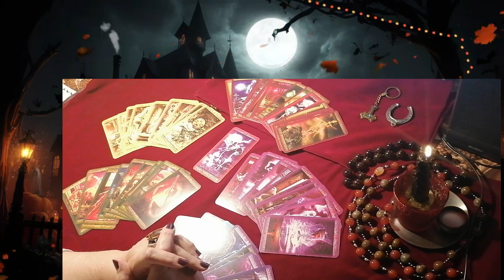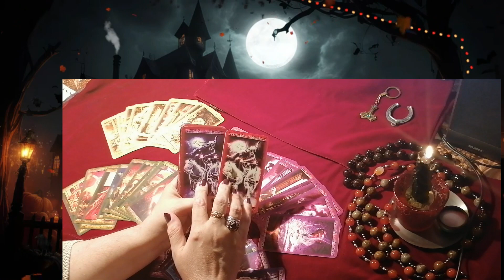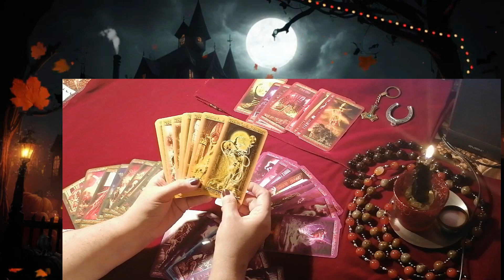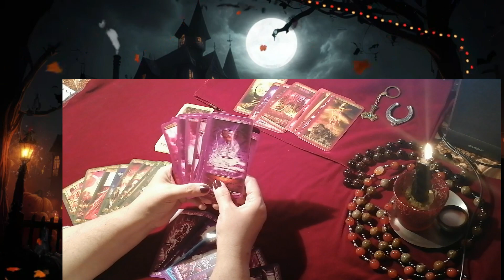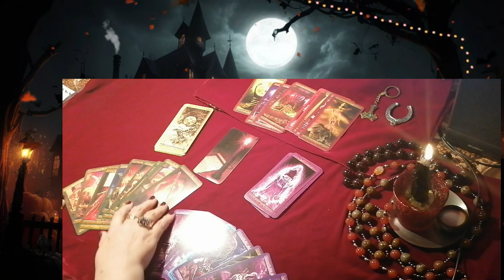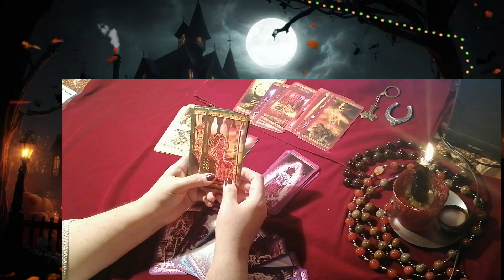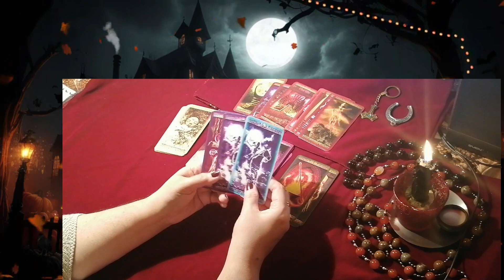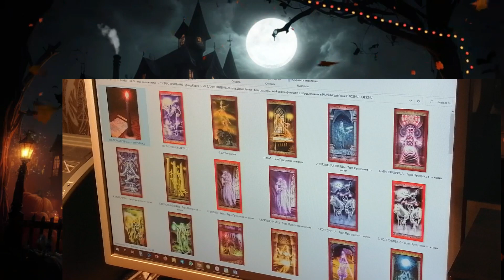ТАИНСТВЕННЫЙ МИР ПРИЗРАКОВ ДЭВИДА КОРСИ ТАРО ПРИЗРАКОВ ФАКЕЛ ГЕКАТЫ ЛОЛИТА Видео 227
ТАИНСТВЕННЫЙ_МИР_ПРИЗРАКОВ_ДЭВИДА_КОРСИ_ТАРО_ПРИЗРАКОВ_ФАКЕЛ_ГЕКАТЫ_ЛОЛИТА_Видео № 227.
ТАЙМ_КОДЫ:
00:00 – ВСТУПЛЕНИЕ
06:48
41:14 - ЗАКЛЮЧЕНИЕ И РЕЛАКС
"ФАКЕЛ ГЕКАТЫ. ЛОЛИТА". ЛОЛИТА МАРТИРОСОВА. ПОМОЩЬ МАСТЕРА ЭЗОТЕРИКА. ПРОФЕССИОНАЛЬНЫЙ ТАРОЛОГ, ЛЕНОРМАНИСТ. ГАДАНИЕ (расклады, ритуалы) НА КАРТАХ И РУНАХ. Доктор философии. Историк. Социолог. Психолог. Профессиональное составление натальных карт. Мастер по раскладам на картах Таро и Оракулах Ленорман с применением астрологии и рунологии. Использую научные знания и опыт старинных и современных тарологов и ленорманистов, а также свой собственный опыт работы, который составляет более 35-ти лет, и свою собственную систему, апробированную временем. Указанные системы ответят на любой интересующий Вас вопрос, вскроют наличие имеющегося негатива, откроют глаза на Вашу жизнь, укажут путь к решению любой проблемы. Диагностика на совместимость пары. Отношения в семье и на работе. Бизнес. Разное. Возможна работа дистанционно (можно с видеоотчётом). См. также «Факел Гекаты. Лолита. Таро, Оракулы, магия, эзотерика, камни от Лолиты» на Дзен, Rutube, Telegram-канал, ВКонтакте, Одноклассники, YouTube. ПО ПОВОДУ ПРИЁМОВ ПИШИТЕ НА ЭТИ ЖЕ АДРЕСА. ВОЗМОЖНА РАБОТА ДИСТАНЦИОННО, С ВИДЕООТЧЁТОМ.
Словом, друзья. Должна сообщить, что особенность данного канала заключается в том, что в моих видео мои расклады проходят на фоне обучения картам Таро и Оракулам Ленорман, равно как и на фоне моих обучающих лекций.
1. КАНАЛ ДЗЕН «ФАКЕЛ ГЕКАТЫ. МАГИЯ, ЭЗОТЕРИКА, ТАРО, ОРАКУЛЫ И ИСТОРИЯ ОТ ЛОЛИТЫ» по ссылке
2. КАНАЛ RUTUBE «ФАКЕЛ ГЕКАТЫ. МАГИЯ, ЭЗОТЕРИКА И ИСТОРИЯ ОТ ЛОЛИТЫ» по ссылке
3. МОЯ СТРАНИЧКА ВКОНТАКТЕ: ЛОЛИТА МАРТИРОСОВА. «ФАКЕЛ ГЕКАТЫ . ЛОЛИТА. ТАРО, ОРАКУЛЫ, ЭЗОТЕРИКА, МАГИЯ, ОРАКУЛЫ, ГАДАНИЯ» по ссылке
4. МОЯ СТРАНИЧКА в «ОДНОКЛАССНИКАХ»: ЛОЛИТА МАРТИРОСОВА. «ФАКЕЛ ГЕКАТЫ. ЛОЛИТА. МАГИЯ, ЭЗОТЕРИКА, ГАДАНИЯ НА ТАРО И ЛЕНОРМАН» по ссылке
5. МОЙ КАНАЛ И ГРУППА В TELEGRAM: «ФАКЕЛ ГЕКАТЫ. МАГИЯ, ЭЗОТЕРИКА, ТАРО, ОРАКУЛЫ И ИСТОРИЯ ОТ ЛОЛИТЫ МАТИРОСОВОЙ» по ссылке
           ЕСЛИ ПО ПЛЕЙЛИСТАМ:
1. ПОДБОРКИ (ПЛЕЙЛИСТЫ) НА КАНАЛЕ ДЗЕН «ФАКЕЛ ГЕКАТЫ. МАГИЯ, ЭЗОТЕРИКА, ТАРО, ОРАКУЛЫ И ИСТОРИЯ ОТ ЛОЛИТЫ»
2. ПЛЕЙЛИСТЫ НА КАНАЛЕ RUTUBE «ФАКЕЛ ГЕКАТЫ. МАГИЯ, ЭЗОТЕРИКА И ИСТОРИЯ ОТ ЛОЛИТЫ» по ссылке
3. МОЁ СООБЩЕСТВО "ВКОНТАКТЕ": «ФАКЕЛ ГЕКАТЫ. ЛОЛИТА: ЭЗОТЕРИКА, ГАДАНИЯ НА ТАРО» по ссылке
4. МОЯ ГРУППА в «ОДНОКЛАССНИКАХ» : ЛОЛИТА МАРТИРОСОВА. "ФАКЕЛ ГЕКАТЫ. МАГИЯ, КАМНИ, ТАРО, ОРАКУЛЫ ЛЕНОРМАН" Эзотерика и астрология, по ссылке